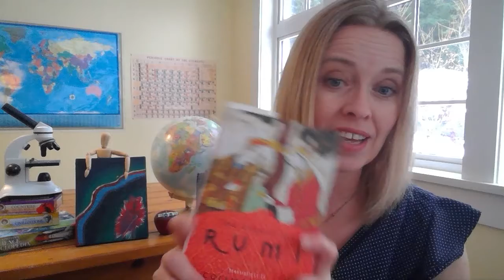Taking Stock of Your Past Year & Your New Year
A new year. A time to take stock.
Each year, at just this time, I sit with pen and journal, cup of tea and as much time as I can eke out, and answer the thought provoking questions found at the back of the book “the not so big life: making room for what really matters” by Sarah Susanka. This annual process helps me to conglomerate my annual history and plan for my future year.

You might remember Sarah Susanka’s book “the not so big house”, as I shared guiding principles that I used to plan and build our home. Previous, and highly engaged posts found here:

The Not So Big House: Creating the Not So Big House

The Not So Big House: A Place of One’s Own

The Not So Big House: How Big is Not So Big, A Confessional

The Not So Big House: Interior Views

The Not So Big House: Shelter Around Activity

The Not So Big House: Doing Double Duty

The Not So Big House: Ceiling Height Variety

But in Susanka’s book “the not so big life,” I get a chance to think through what matters. And what better time of the year to take stock then now?
Take stock to determine that you are intentionally doing the things you want to do with your life. This is the time of year that you can spend time with your journal and consider the following questions:

Consider your past year:

How have I spent my time?
What are the results of the actions I have taken?
What events, realizations, and understanding have come into being?
What has inspired me?
What makes me grateful?
What were my sorrows and disappointments, and how have they changed me?
What books have I read this year, and what impact have they had?
What movies and other entertainments have moved me, and in what ways?
What journeys have I taken?
What conditioned patterns have I recognized, and what experiences have allowed me to see them more clearly?

Then engage questions about your present:

How am I different now from the way I was last year at this time?
How can I integrate the key lessons of the past year into my life?
Are there any strategies, phrases, questions or flags that have particular significance for me right now?
Are there any things I’m trying to force into existence right now? If so, what would happen if I stopped trying to make them happen?
To what part of myself am I giving birth?
What am I becoming?
Has my experience of time changed at all since last year?

Then engage questions about your future:

Specifically, what is it that I wish to focus on in the coming year?
If I could sum up all my desires and longings in a straightforward statement spoken from the highest aspect of myself, what would it be?

Then I choose three words to focus my days (thanks Brendon Burchard) for each day of the year. I write these intention words on each daily journal entry and slip them into my iPod as a daily reminder too.

Consider the past, plan for the future, be present in the present.

These questions help us to take stock of where we’ve been and help us plan where we’re going. When we’ve done this, we need to remember that living happens in the present. Practice being present.

“Above all, we cannot afford not to live in the present. He is blessed over all mortals who loses no moment of the passing life in remembering the past.”

May this be a useful jumping off point to a successful, satisfying 2020!
Join the 5 Day 2021 Homeschool Vision Challenge